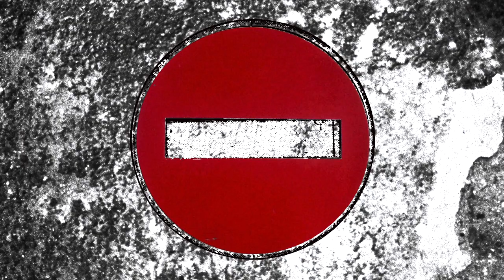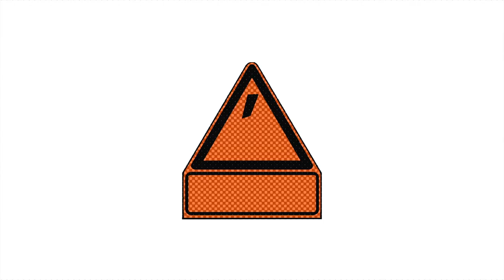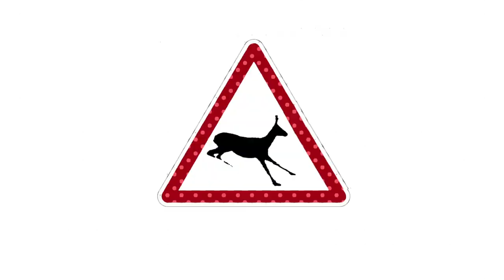Yodelice - People Are Strange (The Doors Cover, ARTE 2012)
"Jeden Sommer begleitet ein symbolisches Lied die Summer von ARTE. Im Jahr 2012 präsentiert Yodelice eine Coverversion des Songs People are strange von The Doors."

Pas trouvée sur Youtube, je l'upload espérant que plus de monde verra cette super version ici.